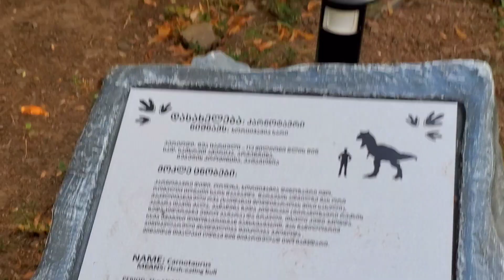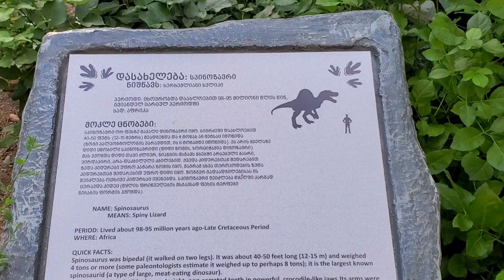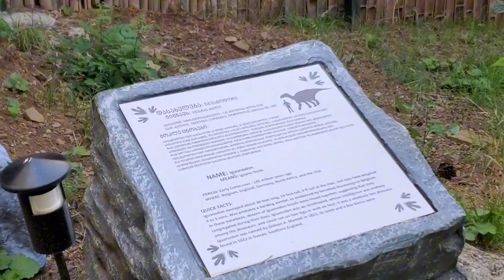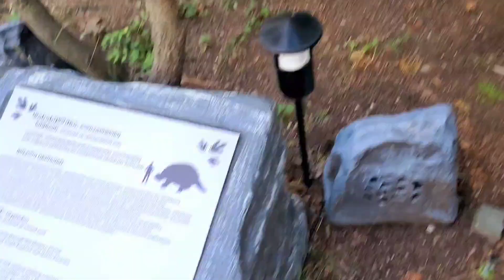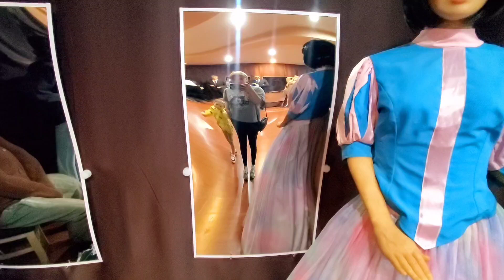VLOG: ერთი დღე ჩვენთან ერთად ♡